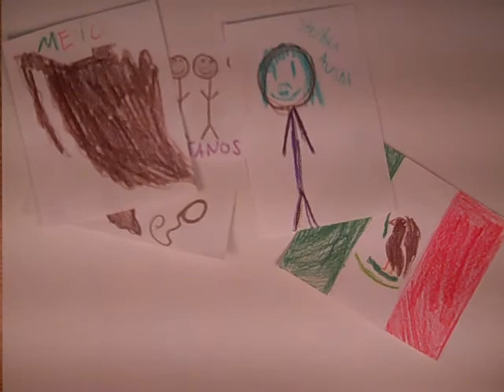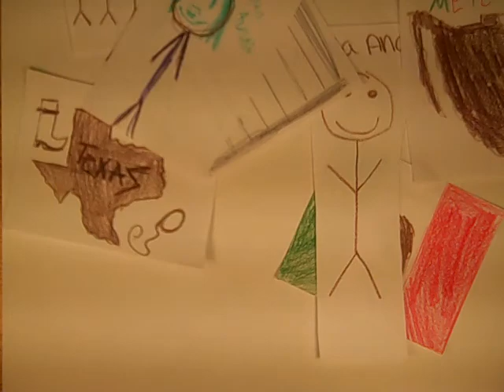2013 Period 2 Texas Revolution